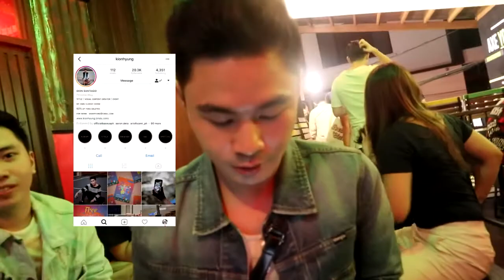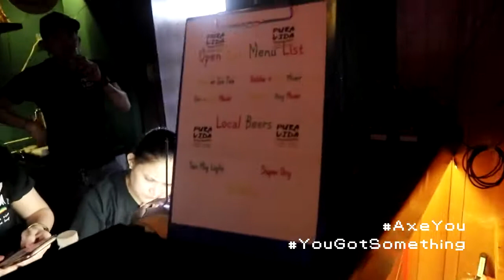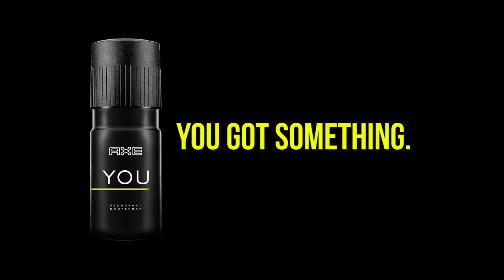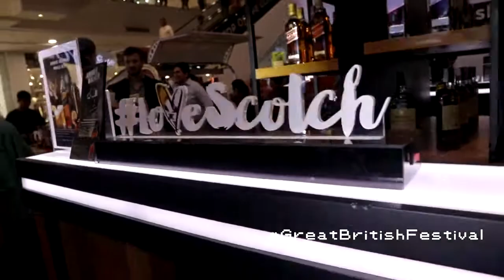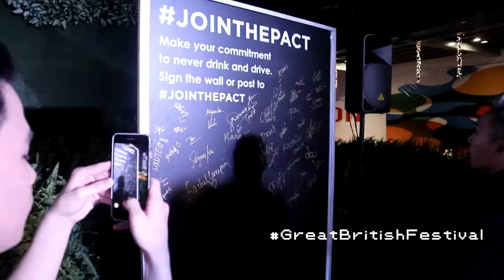WHAT ACTUALLY HAPPENS IN BLOGGER EVENTS: AxeYou + GreatBritishFestival // Ron Paolo Luna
Here's a quick look of what actually happens behind those IG Stories and photos! Let me bring you guys along with me as I go to AxeYou's Launch and the GreatBristishFestival.

Thank you AXE PHILIPPINES and THE BRITISH EMBASSY MANILA for having me!